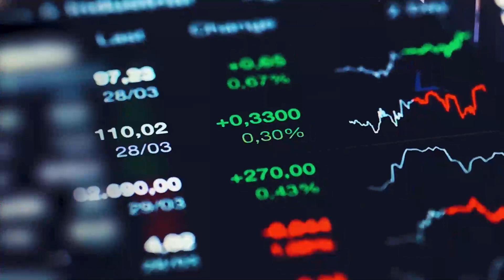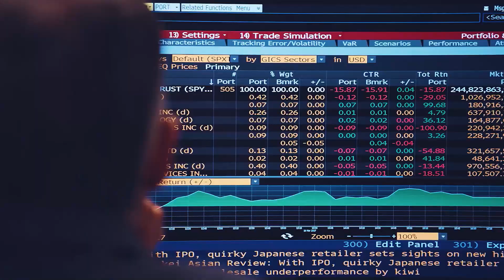The US suggested taxes on oil